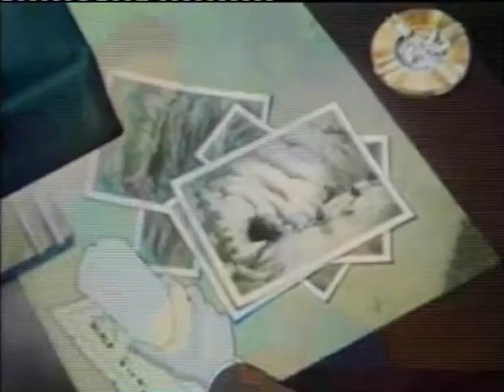Fleischer Superman S02E07 - The Underground World (Famous Studios)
DVD source (alternative to archive.org version)